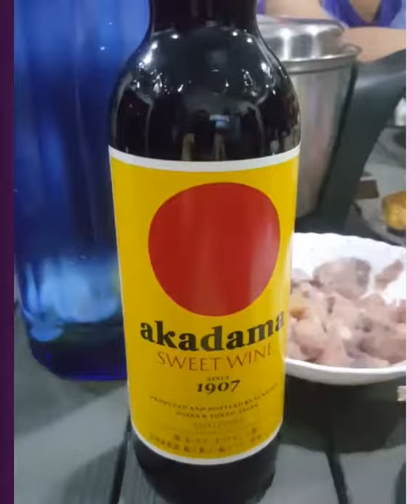Tugunon falls, Tandag Surigao part #2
tugunon falls, flowers hunting and foods trip